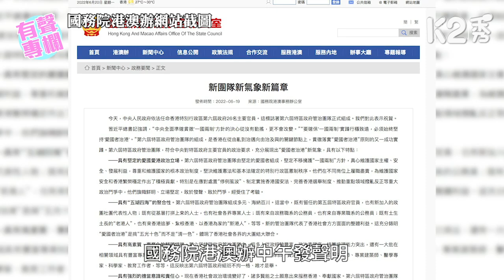【K2秀】【有聲專欄】許紹基：港澳辦對新政府提五點期待、新班子維護國安改善住屋有對策？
//中央政府提出的五點期望，既是要求，亦是指標 ，跟著就睇下屆官員表現了！//